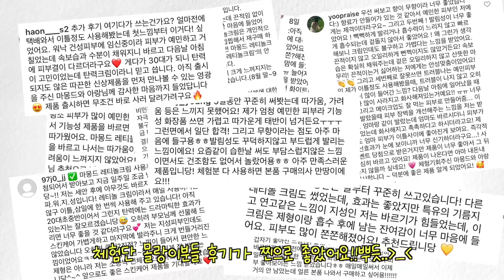7개월동안 직접 모공,각질 관리하고 진짜 관리한 방법은?ㅣ모공,피부결,탄력이 고민이라면?ㅣ아랑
[아랑X마몽드, 바쿠치올 레티놀 크림 단독 선런칭 마켓 공지]

📌너랑나랑아랑 카카오톡 채널 친구 추가하러 가기:
(카카오톡 검색창에 ‘너랑나랑아랑’ 검색 후 추가)

📌이번 마몽드 바쿠치올 레티놀 크림 마켓은 ‘아모레퍼시픽몰(AP몰)’에서 진행 되는 점 참고 부탁 드립니다.

💜마켓 일정: 9/29(수) 오후 6시 ~ 9/30(목) 자정 전(1,000개 한정수량)
*수량 소진 시, 조기 마감 될 수 있는 점 안내 드립니다.

💜옵션 안내(단독 선런칭 혜택 구성):
1) 마몽드 바쿠치올 레티놀 크림 기획세트 1개(본품 60ml + 미니어처 30ml=총 90ml)
+바쿠치올 레티놀 토너 25ml 2개 증정(=토너 총 50ml 득템)

2) 마몽드 바쿠치올 레티놀 크림 기획세트 2개
(본품 60ml 2개 + 미니어처 30ml 2개=총 180ml, 본품 3개 용량)
+바쿠치올 레티놀 크림 30ml 2개(본품 1개 용량) 추가 증정
+바쿠치올 레티놀 토너 25ml 4개 증정(=토너 총 100ml 득템&본품의 약 2/3 용량)

🙋🏻‍♀️아랑‘s comment: 크림 미니어처 추가 증정까지 더하면,
총 본품 2개에 해당하는 용량이라 크림 총 240ml(본품 4개 상당) + 토너 100ml를 가져가실 수 있는 구성이에요

📌아랑마켓 구매 대상 추가 혜택(AP몰 한정/기재된 내용 외 추가 문의사항은 AP몰로 문의 부탁 드립니다)
1) AP몰 신규 가입 시: AP몰 전용 3천원 기프트카드 추가 증정
✔️발급 확인 방법: 아랑마켓 주문 건 수령 후 구매 확정 시 마이페이지에 자동 발급
(발급 이후 AP몰 전제품 주문에 사용 가능)
✔️유의 사항: 아랑마켓 적용 및 즉시 사용 불가, 발급 후 AP몰 내 전제품 대상 구입 시 적용 가능
일부 프로모션에 따라 사용 가능 여부 확인 필요
*구매 제품 개수에 따라 1:1 비례 지급
(ex. 크림 2개 구입 시 ▶︎ 총 6,000원 발급/ 크림 4개 구입 시 ▶︎ 총 12,000원 발급)

2) AP몰 내 아랑마켓 구매페이지에 포토리뷰 작성 시: AP몰 전용 1천원 기프트카드 추가 증정
✔️발급 확인 방법: 아랑마켓 주문 건 구매 확정 후 ‘포토리뷰’ 작성 확인 시 발급 예정
✔️유의 사항: 사진 없는 리뷰 작성 시 발급 불가, 발급 일정은 영업일에 따라 다소 소요될 수 있음
신규 가입자에 한해 ‘3천원 기프트카드’ 이벤트 중복 수령 가능
*주문번호당 1개 한정(ex.한 주문번호로 크림 2개 구입 시→ 리뷰는 1건 작성만 가능하므로
총 1,000원 발급, 두 주문번호로 크림 1개씩 구입시 2천원 발급)

💜배송비: 전 지역 무료배송(도서산간 포함)

💜배송일정: 9/30(목)부터 주문 순으로 순차 출고

💜구매방법: AP몰 아랑X마몽드 선런칭 마켓 히든링크 접속 후 결제 진행(비회원도 구매 가능)
*카카오톡 채널 @너랑나랑아랑 친구추가 하시면, 오픈 시간에 맞춰 구매링크 전송 드립니다.

💜결제 방법: 신용/체크카드,무통장입금,네이버페이,카카오페이 등 AP몰 내 결제 수단 이용 가능
*무통장입금 결제 기한: 주문 후 7일 이내로 꼭 참고 부탁 드립니다:)

💜문의 방법
: 구매 전, 제품 단순 문의 ▶︎ 카카오톡 채널 @너랑나랑아랑
: 구매 후, 결제/주문/배송확인/교환 및 반품 등 문의